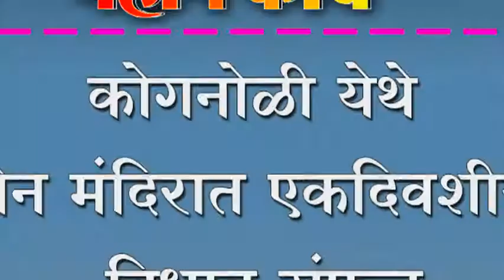कोगनोळी येथे जैन मंदिरात एकदिवशीय विधान संपन्न